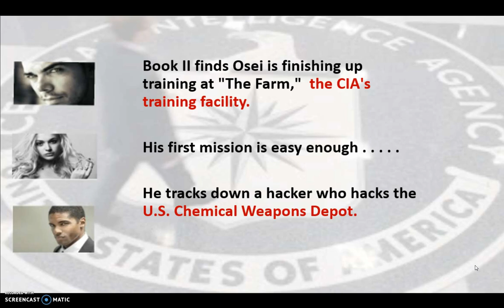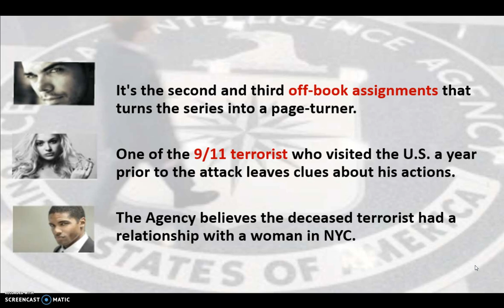Book Summary A Political Thriller Osei International Book Series Book II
It's no secret there are secrets hidden in the shadows.  The general public will NEVER know the secrets of one of the most powerful government agencies in the world.  The Osei International Book Series brings the possibilities to the light - A Political Thriller

political thriller, terrorist, 9/11. mystery. cyber crimes, international crime mystery, cia, short read, the agency Health Insurance for Remote Workers: Travel/Medical Insurance